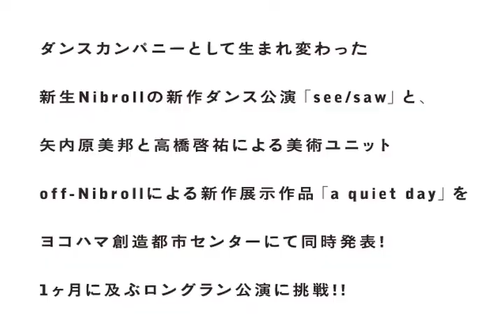Nibroll「see / saw」ダンサーインタビュー（絹川明奈、小山衣美）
2012年7月20日〜8月12日にヨコハマ創造都市センターにて行われるNibroll「see / saw」公演の出演ダンサー2名のインタビュー動画です。